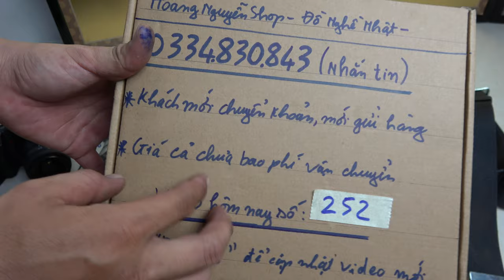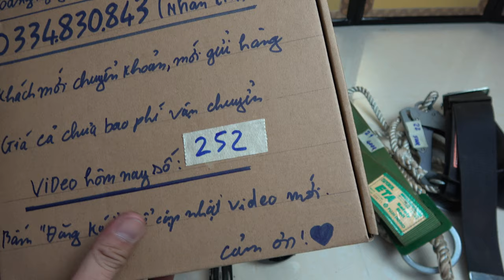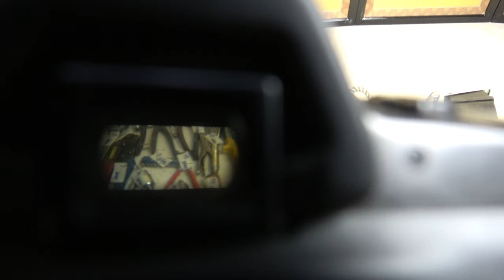VIDEO 252 🇯🇵 🇺🇸 🇩🇪 kềm bấm cos izumi bấm rive hút kính dây an toàn japan